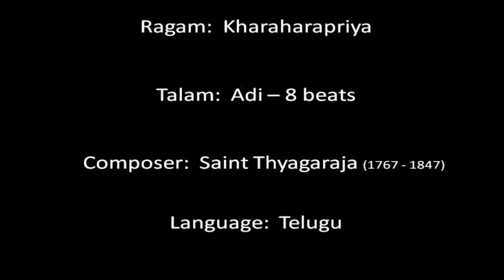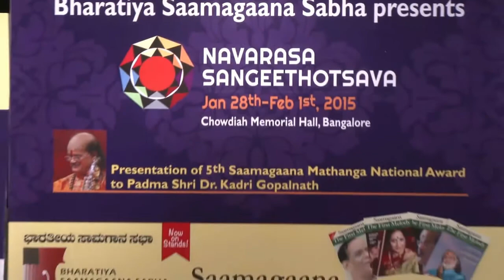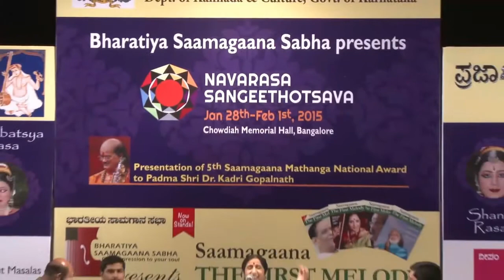Chakkani Raja by Padmashri Awardee Sangita Kalanidhi Smt Aruna Sairam @ Navarasa Sangeethotsava 2015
Ragam: Kharaharapriya
Talam: Adi – 8 beats
Composer: Saint Thyagaraja (1767 – 1847)
Language: Telugu

**Artists**
Vocal: Aruna Sairam
Violin: Mathur Srinidhi
Mridangam: S.V. Ramani
Ghatam: Omkar

**Lyrics**
Chakkani Raaja Maargamulundaga
Sandula Dooraneelee Oo Manasaa!
Chikkani Paalu Meegada yundaga
Cheeyanu Gangaasaagara Mele
Kantiki Sundara Taramagu Roopame,
Mukkanti Nota Chelage Naamame
Tyagaraajintane Nelakonnaadi Deivamee
Yituvanti Sri Saketa Ramuni Bhaktiyane

**Translation**
When there are excellent royal paths,
why enter bylanes, O Mind?
When there are thick milk and cream,
why this detestable toddy?
What a most beautiful form as a feast to the eyes!
What a name resounding in the tongue of Lord Siva!
What an ancient Lord firmly established in the very house of Tyagaraja!
When there is this excellent royal path of devotion to Rama of Ayodhya, (why enter...)?

**About Aruna Sairam**
Aruna Sairam (Padma Shri) is a Carnatic vocalist, composer, collaborator, humanitarian, and speaker. In addition to her performances in India, Aruna has taken Carnatic music to the global arena, at prestigious venues including the Royal Albert Hall and Carnegie Hall. Currently Vice Chairperson of the Sangeet Natak Akademi, Delhi, she was appointed in 2008 by the Chief Minister of Tamil Nadu as Advisor to the Department of Culture. Aruna works towards the musical education of underprivileged students, through the Nadayogam Trust, which she founded in 2011. Aruna is grateful for the training she received under her mother Rajalakshmi Sethuraman and the legendary T. Brinda, and the mentorship from several masters throughout her musical journey. Her music erased geographic borders when she was the first to incorporate Abhang, a Western Indian musical form, into a traditional, South Indian concert.